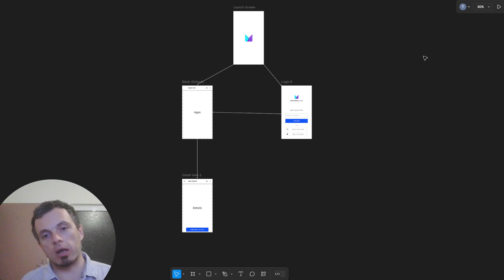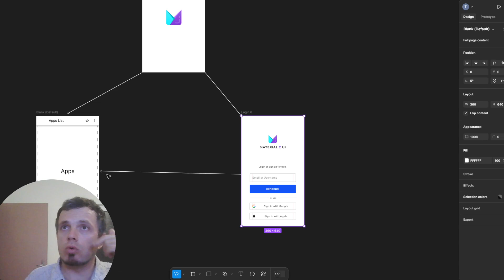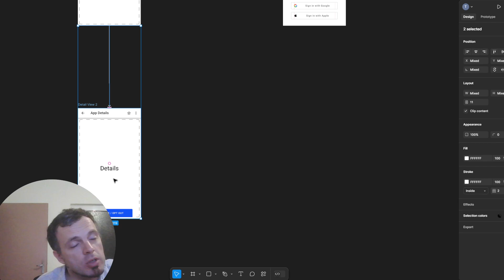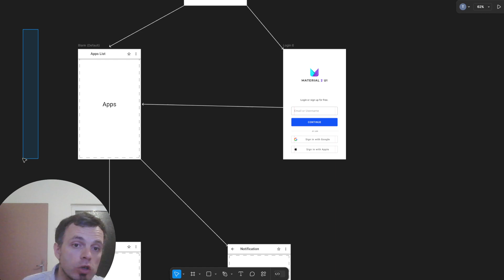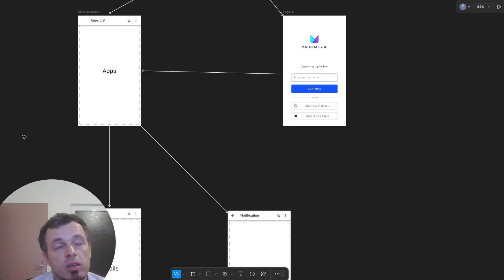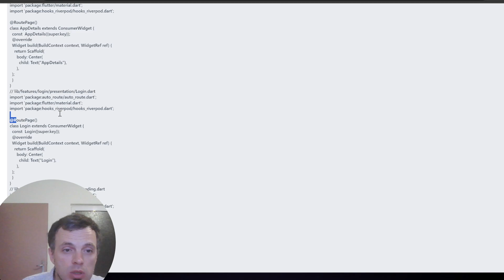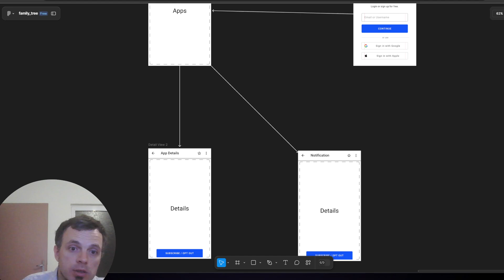Tool for the common code for App Navigation in Flutter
In this video I'm point out the flow in an app that I'm building and also - point out a tool that I'm developing